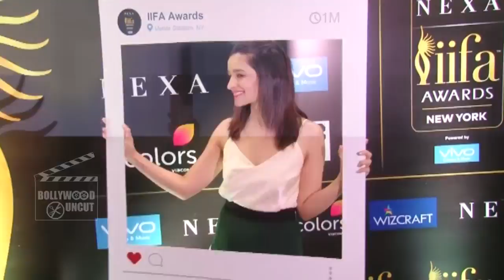Salman Khan, katrina kaif And Alia Bhatt Grand Entry At IIFA Awards 2017 Press Conference